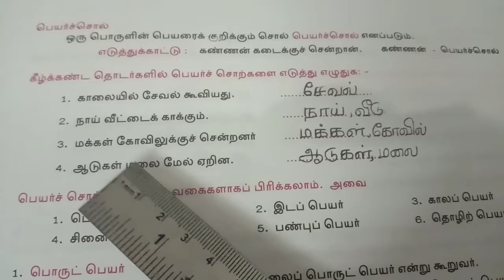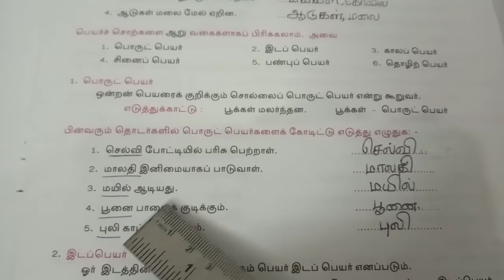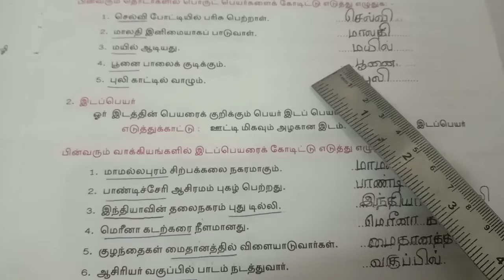STD V | TAMIL | சொல்